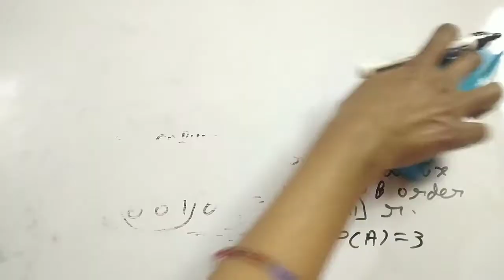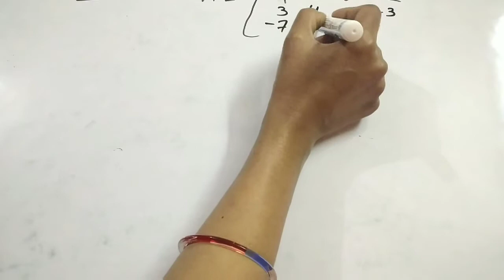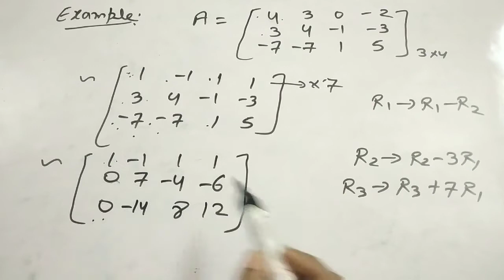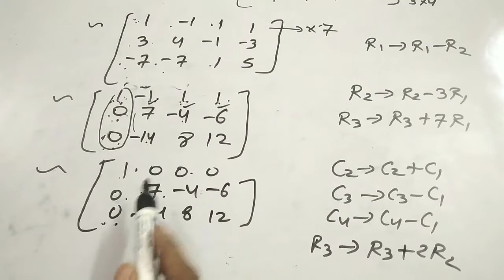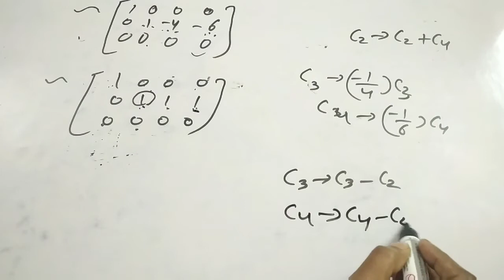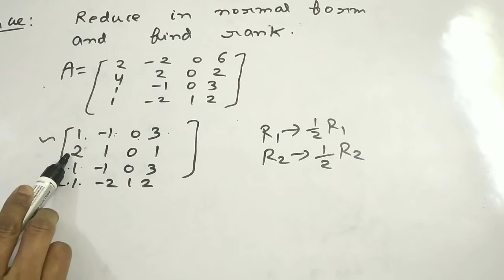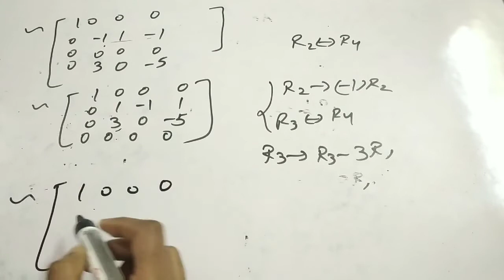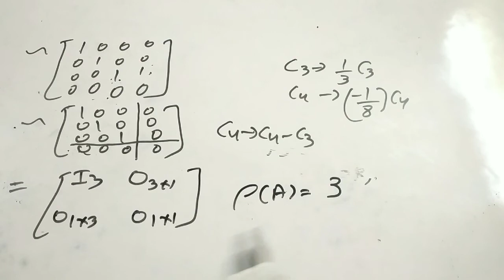Normal form of a matrix (definition with examples) BSc 2,maths, paper 1, unit 4, lecture 12